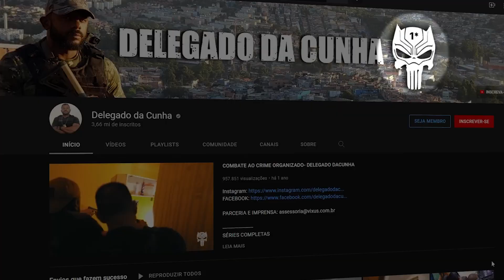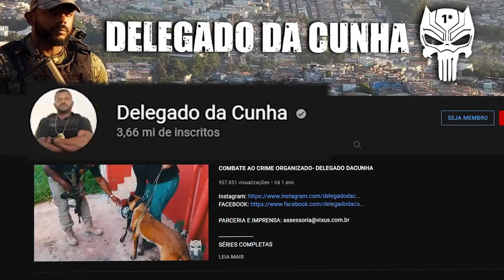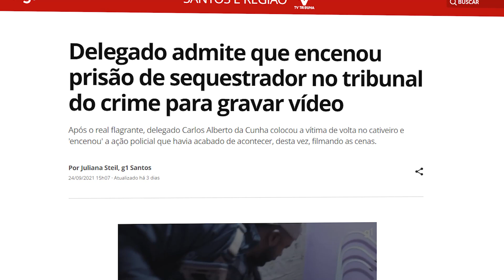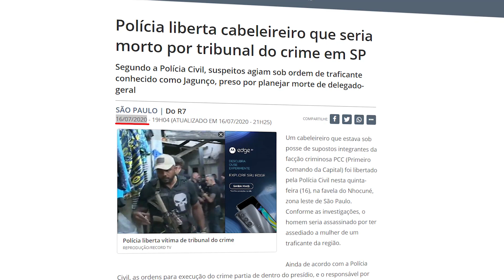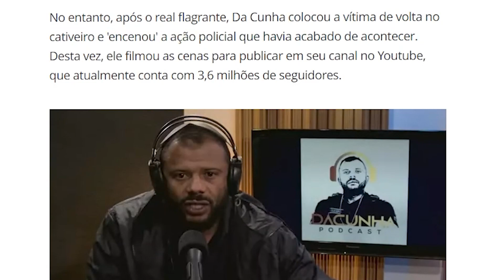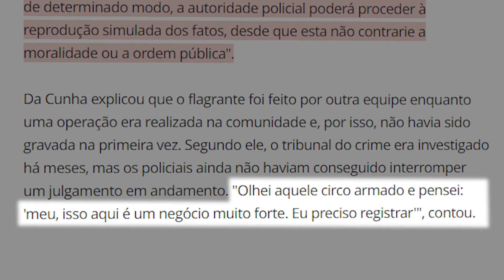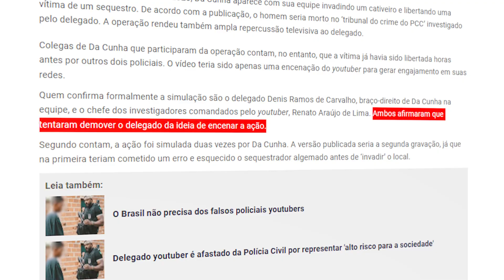DA CUNHA - HERÓI OU VILÃO?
Edição: @flashinhoo
Roteiro: @omarcelomilos
Thumb: @maferrera_